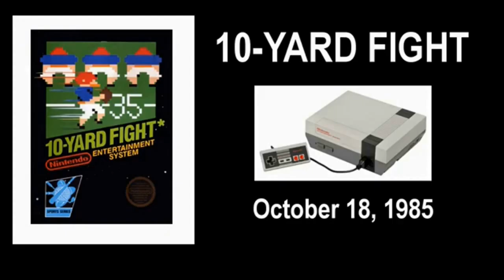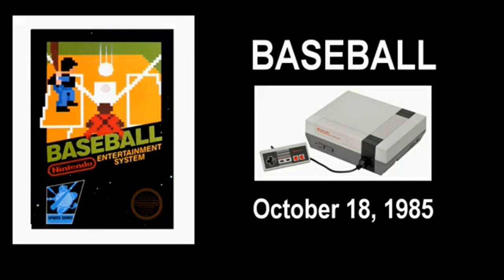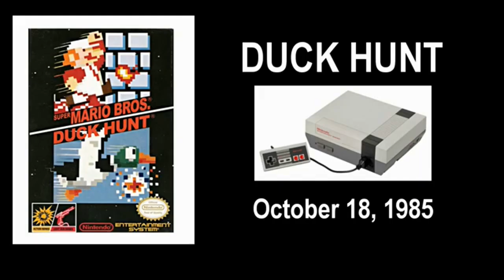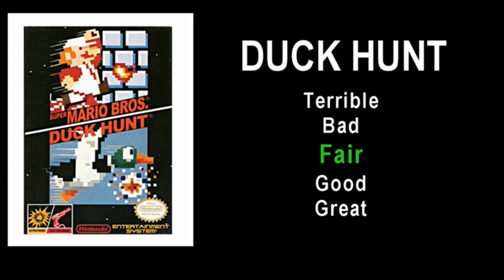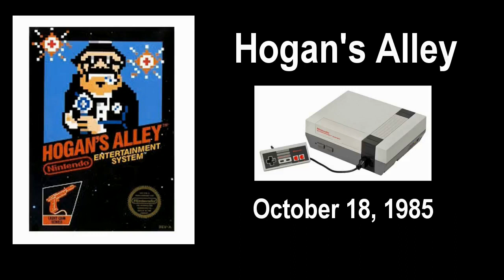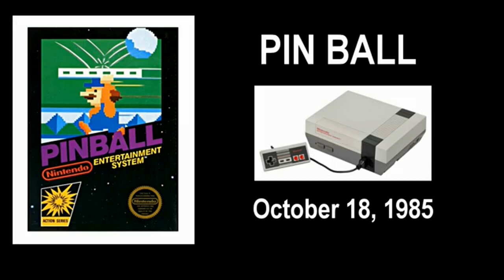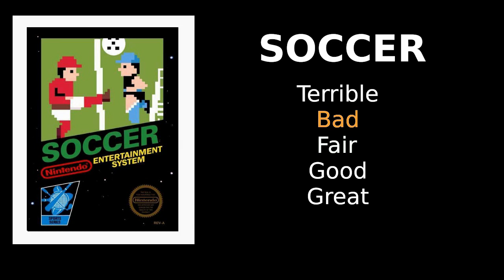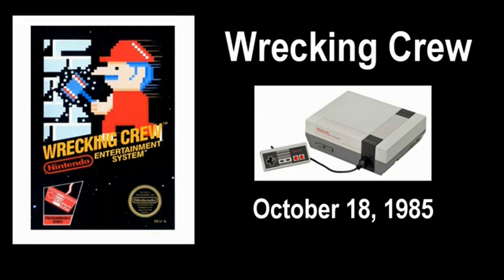NES Launch Titles - game play.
Just more Nintendo nostalgia... :)
Black Box games #1 I guess there are a few more I didn't include.